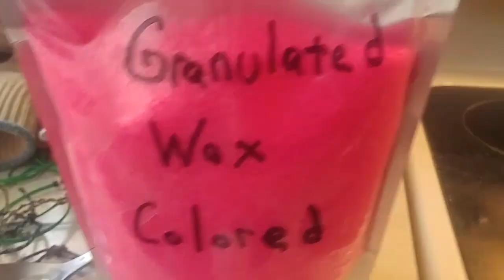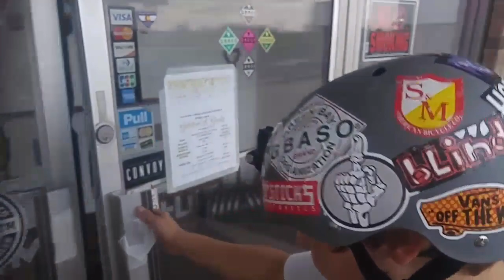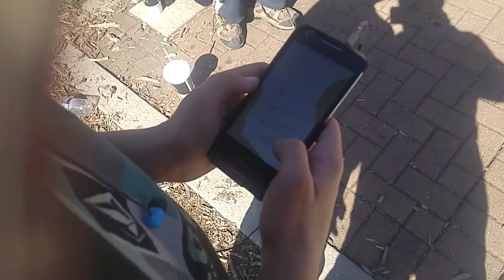MY SISTER MADE SCOOTER WAX AND I GAVE IT AWAY (Episode 24)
Almost everything you need to know about Scooter Wax. We kept most of  Emily"s custom ingredients a secret so if you want the real thing you can get it on Ebay in July 2017  or hit us up! Enjoy the vid!